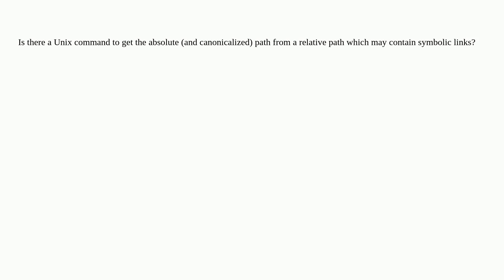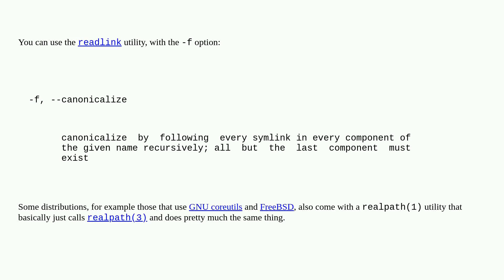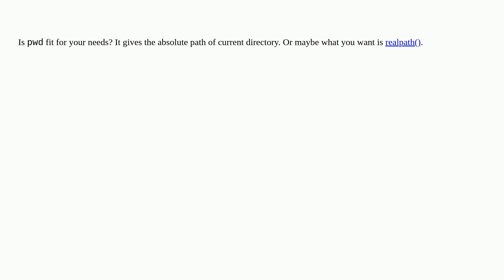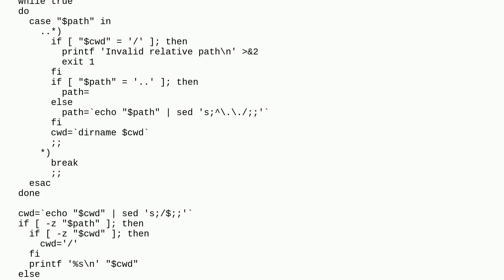Unix: Converting relative path to absolute path without symbolic link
Converting relative path to absolute path without symbolic link

A special thanks goes out to the awesome community

  shell symlink directory filenames